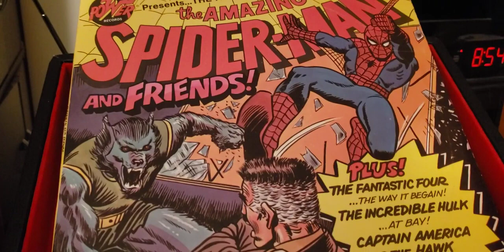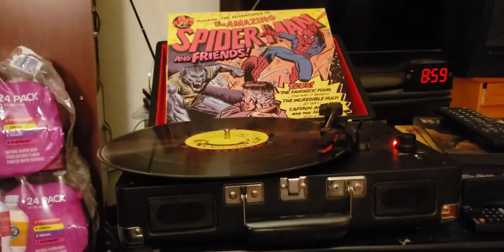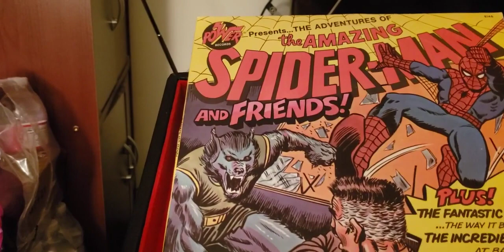episode 816 captain America and the falcon and a Phoenix shall raise record